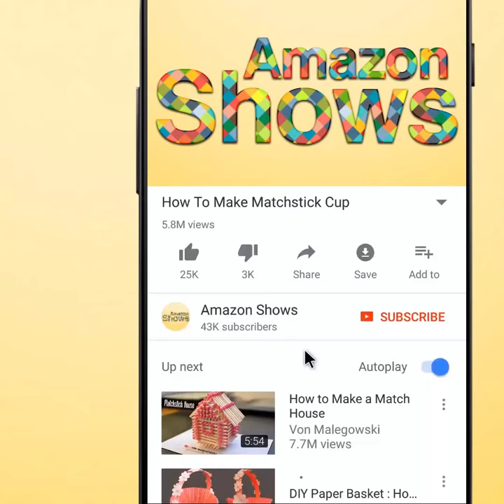How To Make Peacock Pendant Silk Thread Jewellery Set | Necklace, Bangals, Earrings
How To Make Peacock Pendant Silk Thread Jewellery Set | Necklace, Bangles, Earrings
Using Peacock Pendant Making Beautiful Silk Thread Necklace, Earrings And bangles. Makes Beautiful Silk Thread Jewellery Set, Ideal For Jewellery Making Lovers, Make Your Own Elegant Silk Thread Jewellery Set With These Necklace, Bangles, Earrings Materials.

1. Blue Silk Threads.
2. Fevicryl Fabric Glue.
3. Plastic Bangles Base 20MM.
4. Stone Lace.
5. Gold Ball Chain Small.
6. Parrot Green Silk Thread.
7. Earring Base Medium.
8. Stone Chain Small.
9. Canvas Paper & Blue Kundan.
10. Green Ball Chain Small.
11. Pearl Chain Small.
12. Stud Base.
13. Eye Pin and Metal Ball.
14. Bead Cap and Gold Ball.
15. Jump Ring.
16. Washer.
17. Plastic Beads 8mm.
18. Head Pin.
19. Bead Cap.
20. Gold Ball.
21. Peacock Pendant.
22. Gear Wire.
23. Gold Ball 6mm.

if it's not too much trouble watch my past video of Silk thread jewellery set making, How To Make Beautiful Silk Thread Necklace And Earrings | DIY | Jewelry Making with simple advances.. trust you will appreciate that video as well.